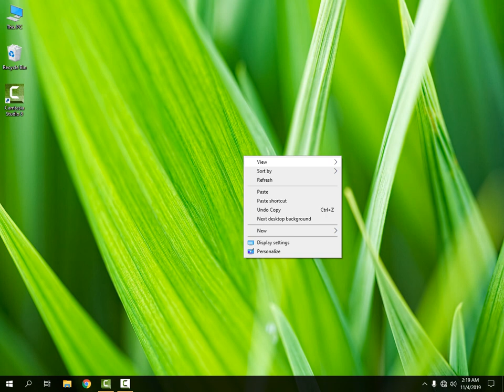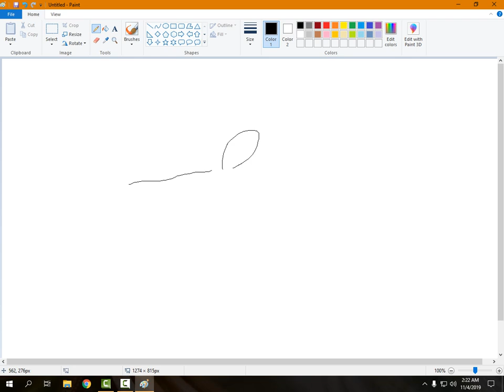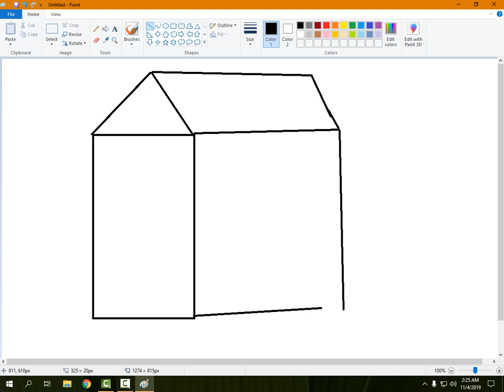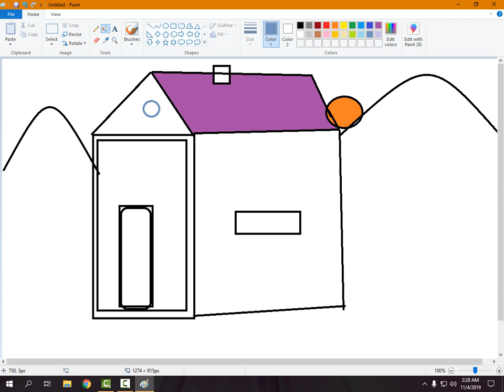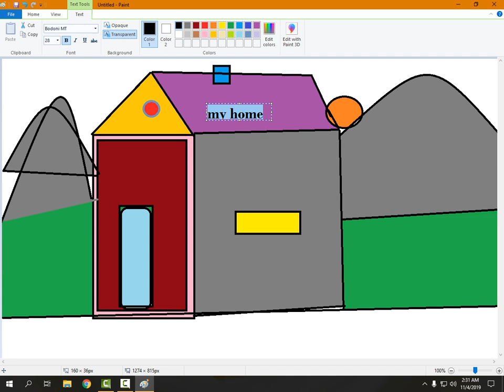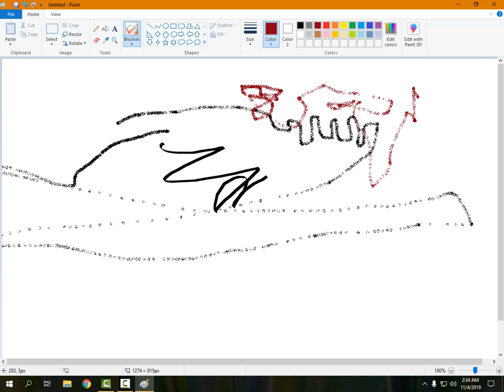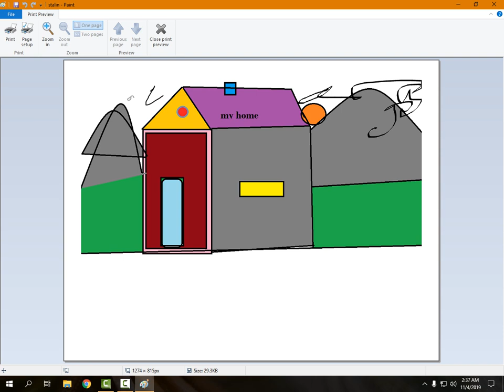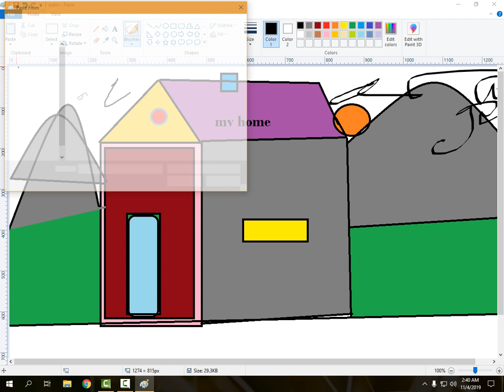paint ,microsoft paint. మైక్రోసాఫ్ట్ పెయింట్ తెలుగు లో నేర్చుకోండి.